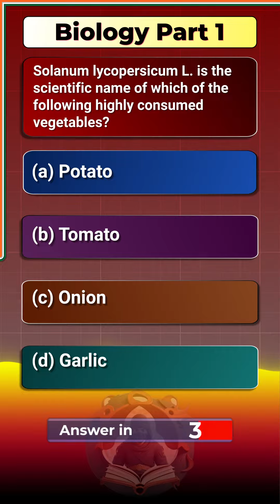Biology MCQ Part 1 | SSC, CTET, UPSC, WBCS, UPPSC, BPSC | Exam Ninja | Government Exam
This channel is made for the sole purpose of helping students to prepare for the exams in a fun way.
Here we will post All the GS topics and other things, including vocabulary and Static GK facts.

Keep following for more to come. Any kind of feedback is very much appreciated.